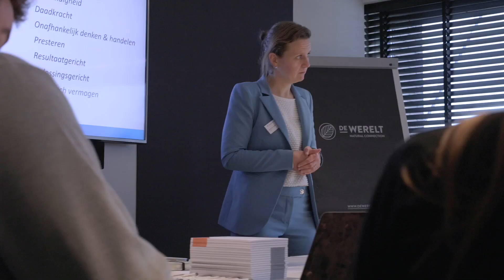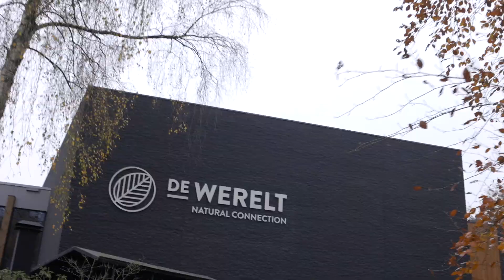Wethoudersconferentie 2023: The Aftermovie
Een visuele sfeerimpressie van de Wethoudersconferentie op 21 en 22 november 2023 in Lunteren.